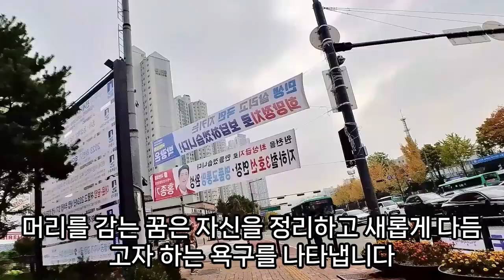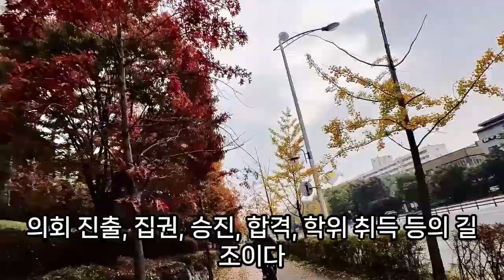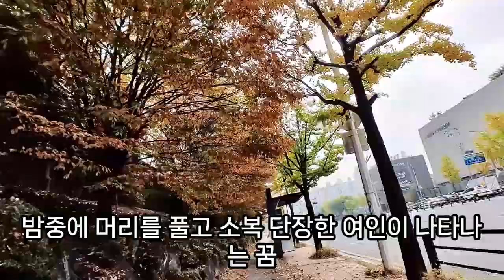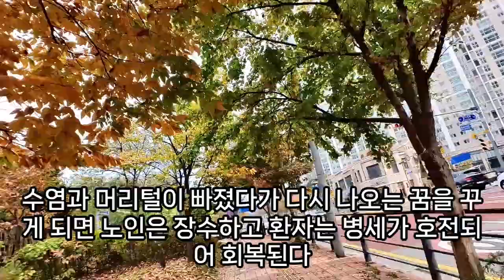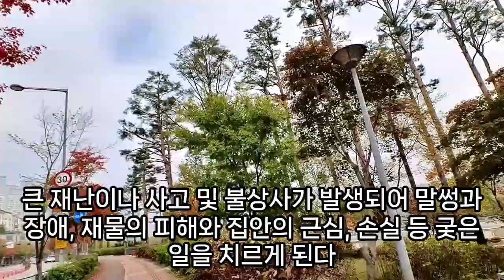(2) 머리꿈, 상황별 머리꿈 100가지모음, 샴프로 머리 감는 꿈, 염색약으로 염색하는 꿈, 멋진 헤어스타일 꿈, 머리카락 자르는 꿈, 머리 꿈해몽, 예언, 예지몽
머리관련꿈해몽, 머리빗어주는꿈, 음식에서머리카락나오는꿈, 시체머리카락꿈, 박힌머리카락뽑는꿈, 머리떨어주는꿈, 남이머리카락잘라주는꿈, 아버지머리가젖는꿈, 삭발로머리잘리는꿈, 총에머리맞는꿈, 인형의머리를빗는꿈, 앞머리자르는꿈, 목잘린머리꿈해몽, 머리카락빠지는꿈, 머리채잡히는꿈, 검정염색머리감는꿈해몽, 친오빠가내머리빡빡깍는꿈, 흰머리뽑는꿈해몽, 남이머리손질해주는꿈해몽, 염색머리씻는꿈, 흰머리뽑는꿈, 강가에서머리에물묻히는꿈해몽, 머리털이빠졌다가다시나는꿈, 거머리죽인꿈, 머리카락이빠지는꿈, 머리에서나방이나오는꿈, 머리에거미가올라간꿈, 돼지머리자르는꿈, 아이머리빗는꿈, 머리가두개달린큰흰색구렁이꿈해몽, 소머리에진주얻은꿈, 남자가흰머리카락을뽑아주는꿈, 머리카락타는꿈, 머리를빗는데머리가빠지는꿈, 머리빠지는꿈, 누군가의머리를만지는꿈, 아이가머리를다치는꿈, 머리카락물에젖는꿈, 꿈해몽헬트레이너몸이비정상크고,머리빨간색, 꿈에흰머리보이면, 머리에혹생긴꿈, 삶은돼지머리꿈, 새가머리위나어깨위에앉은꿈, 머리에서지렁이나오는꿈, 맥주로머리감는꿈, 머리카락이빨갛게변하는꿈, 머리카락꿈굵어지는, 남이자신에게머리를숙인꿈, 머리자른꿈, 머리박박깎은꿈, 머리를깍는꿈, 머리하는꿈, 머리채잡히는꿈, 다른사람의머리카락을받는꿈, 삶은돼지머리꿈, 머리털이자라는꿈풀이, 머리카락이이마에난꿈, 머리와관련된꿈, 머리카락깍는꿈, 감은머리가하얗게되는꿈, 머리꿈해몽